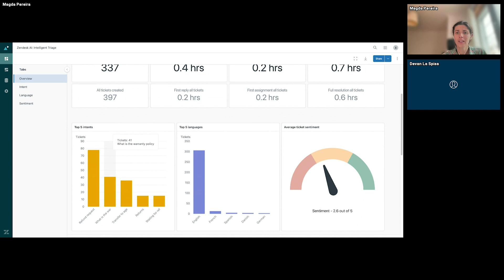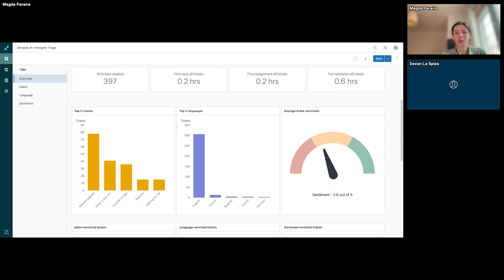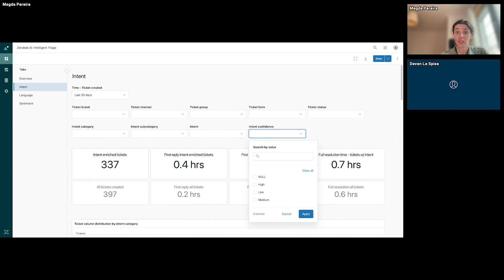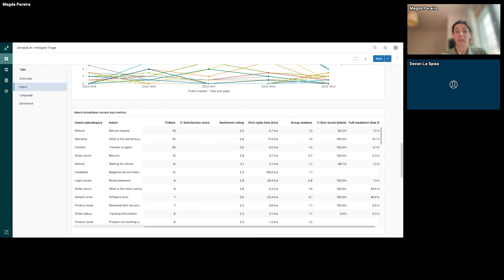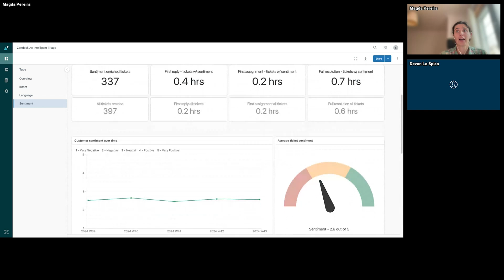Zendesk Intelligent Triage Dashboard Live Demo: AI Summit Deep Dive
At our Zendesk AI Summit Deep Dive Community Event Senior Product Manager Magda Pereira demonstrated how Zendesk Intelligent Triage Dashboard can create AI-driven insights that spot opportunities for faster, more accurate resolutions. Giving teams the power to improve resolution times, optimize their opperations, and provide fast, personalized service to their customers.